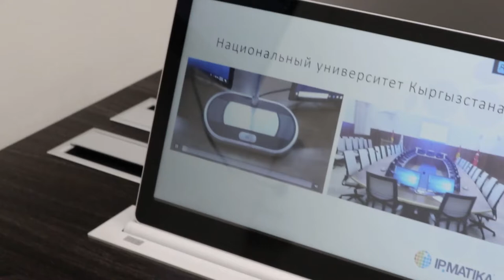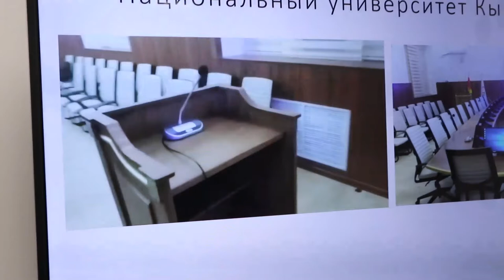Синхронная работа конференц-систем ITC и систем ВКС Yealink, развернутых в Москве и Алматы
27 февраля 2020 года в алматинском офисе компании АйПиМатика прошел Vendor Day ITC, в ходе которого партнеры познакомились с конференц-системами ITC и возможностями их интеграции с оборудованием Yealink ВКС. В зале был развернут стенд, демонстрирующий работу безбумажной конференц-системы ITC. В ходе мероприятия сотрудники компании АйПиМатика продемонстрировали синхронную работу систем, развернутых в Москве и Алматы.